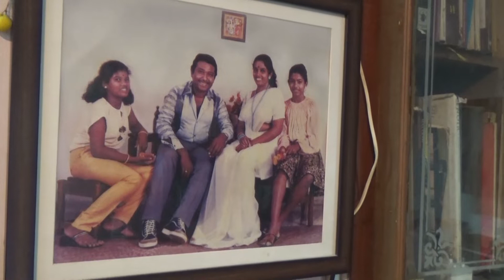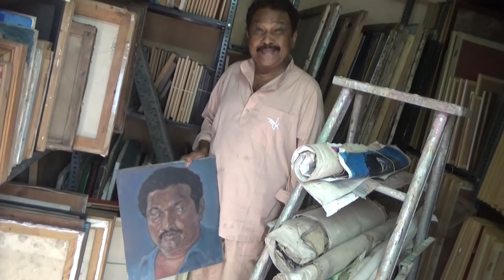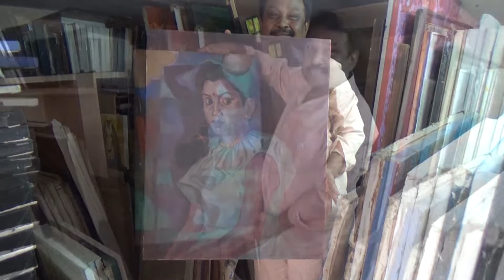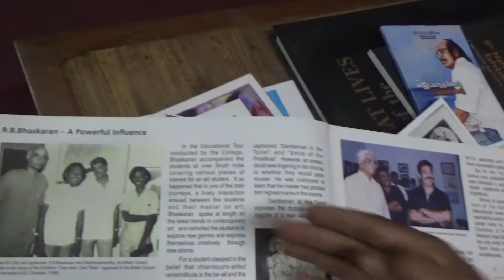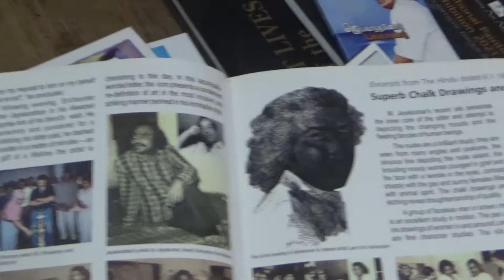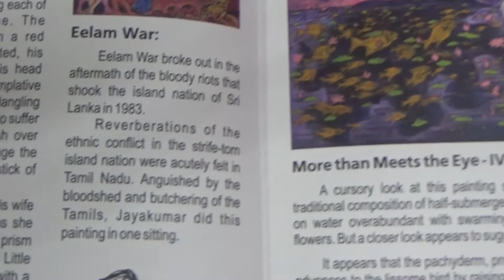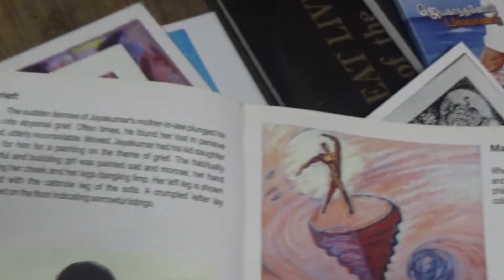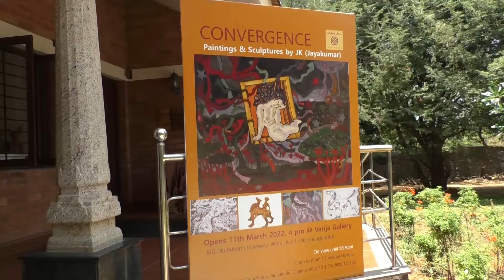Artist Jayakumar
M. Jayakumar or JK, as he is popularly known, is an artist who grew up in Chennai. Despite living in this city for the majority of his life, his works reveal his remarkable connection with nature and its impulses. His works have an earthy and vital quality that is evident indirectly in his spontaneous technique and prolific output, and directly in his imagery composed of plant forms, voluptuous nudes, heavy rain-bearing clouds and animals. Using these images, he creates narratives that revolve around a variety of themes.

Male-female relationships, everyday events, observations of society all act as inspirations for the artist to create his artworks. With a lust for life, he transforms any subject in the world into a subject for art and converts a wide range of materials into channels for his creativity. While there is diversity in medium and theme in his work, at the centre of these creative explorations lies the self of the artist.

Myth-making is a strong component in JK’s works and revolves around the artist as an individual, around himself as an artist, and in the figures that he portrays in his works.  Everyday events take on mythical proportions in his work as he infuses a sense of drama into the situations he depicts.  Figures are portrayed in the grip of heightened emotion, which is made possible by reconfiguring anatomy and exaggerating certain aspects to heighten expression. Since the expression of emotion is his primary concern, he chooses media and techniques that enhance, rather than impede, its expression.

The emotive component of JK’s work could be related with various facets of his personality including his love for dramatics and his work as an art director in films. Literature is another significant influence on the artist. As an artist who has closely interacted with literary giants such as Jayakanthan and Kannadasan, and as a poet himself, he layers his work with metaphorical elements. Through these, he adds emotional and situational nuances to his work.

The visual language he adopts to build his narrative is based on line through which he creates contours, and adds depth and decorative elements to the surface. The decorative aspect serves another purpose beyond the purely pictorial in his work. Describing his work process, the artist says that intense periods of work are followed by what he terms as a “decorative pause”, a time when he refreshes his mind and hands by drawing motifs. Thus, the decorative aspect, that is characteristic of an Indian sensibility, coexists in his work alongside the aspiration to transcend regional specificity by depicting universal emotions.   However, whether it is form or content, the overarching sentiment in his work is that less is not always more. One could say that JK’s works revel in the idea of abundance that is manifested in the way he builds visually and conceptually dense imagery, and in the spirit of exuberance with which he approaches art-making.

                                                                                                                          - Vaishnavi Ramanathan
                                                                                                                                Art critic & Curator